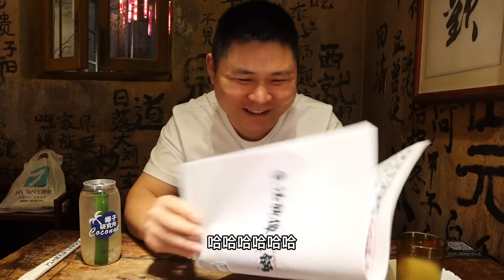有一整只鸡的火锅你们吃过么，大胖专门驱车1989公里到成都。之为了品尝这次的美味【都市城大胖】